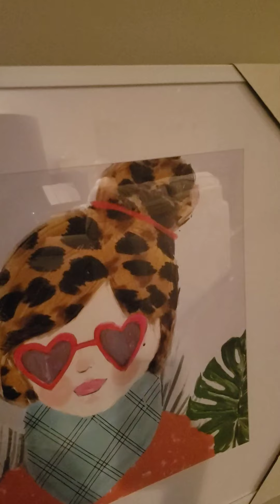The Prayer with Joan August 2020